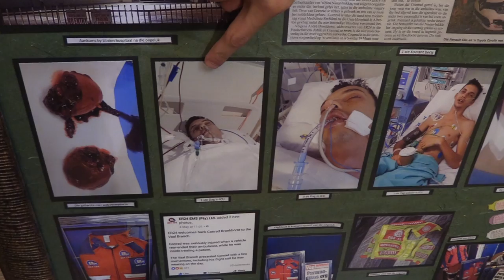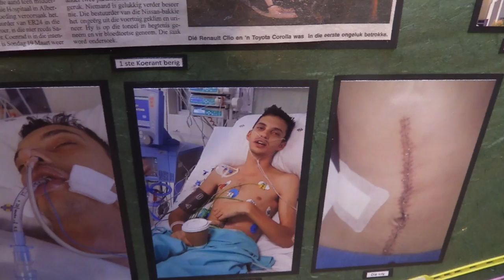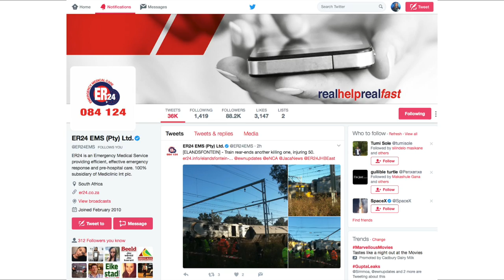Who Is Season 1 Episode 1 - Coenraad Bronkhorst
Paramedics are used to being at the forefront of emergencies. When a call comes in you respond as fast as possible to ensure that the patient has a fighting chance to live.

But what if the paramedic becomes the patient?